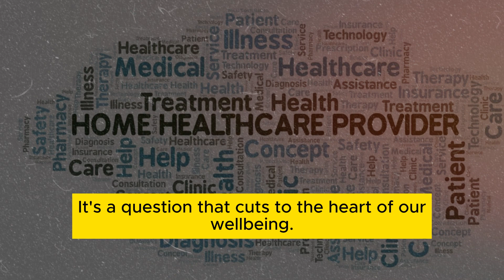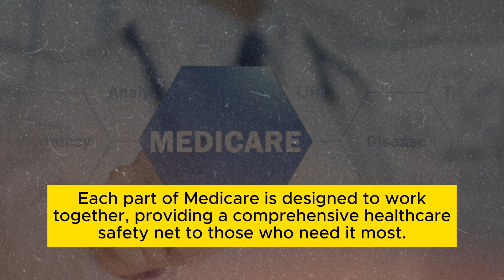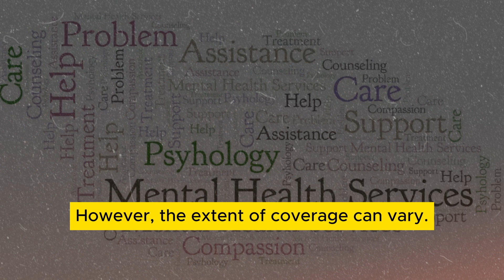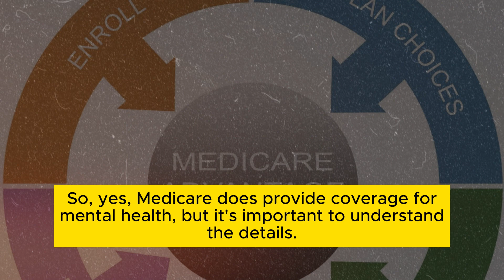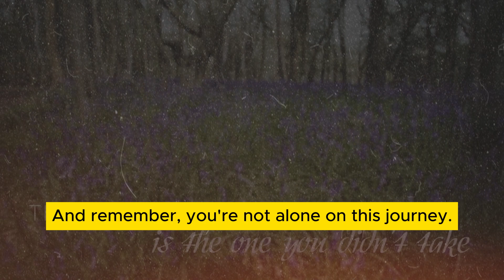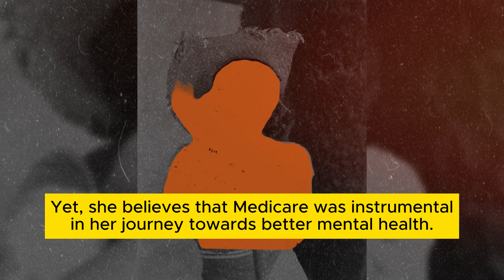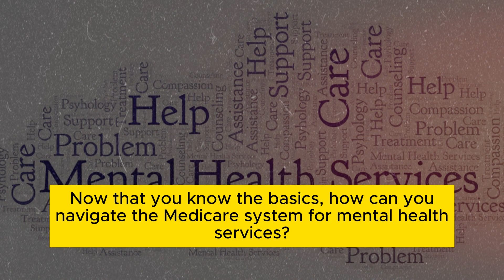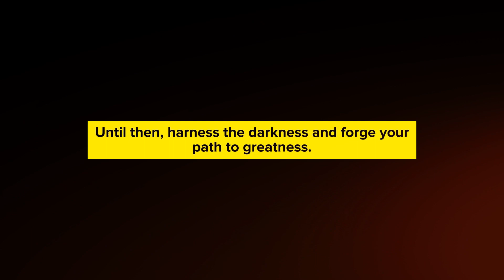Unraveling Medicare: A Deep Dive into Mental Health Coverage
In this informative video, we embark on a comprehensive exploration of Medicare's mental health coverage. Join us as we unravel the complexities, benefits, and support available to seniors seeking mental health care through this vital program.

Throughout this video, we'll demystify Medicare's mental health coverage, discuss eligibility, and highlight the importance of accessible mental health services for our senior citizens. Understanding these crucial aspects can empower individuals and families to make informed decisions about their mental well-being.